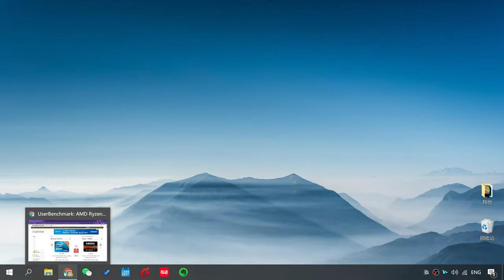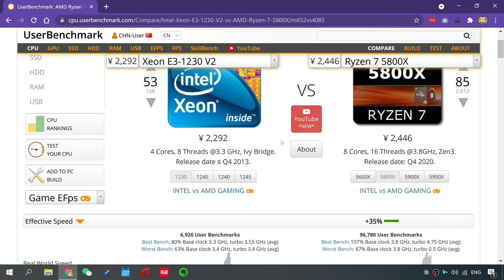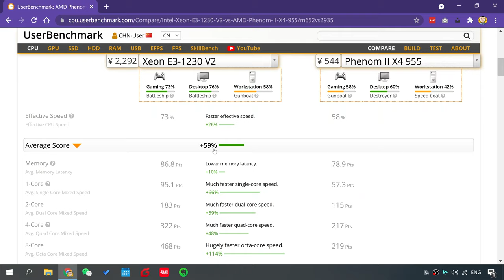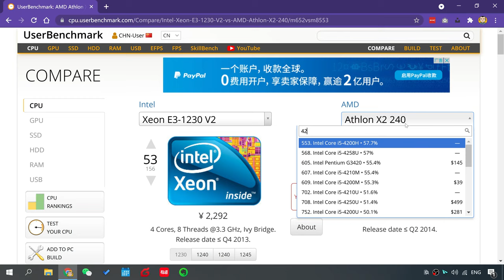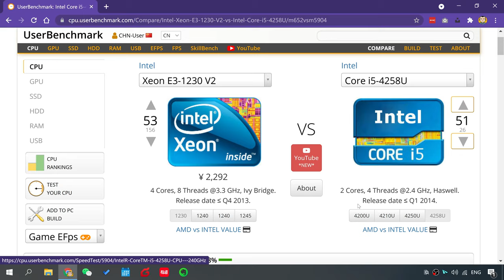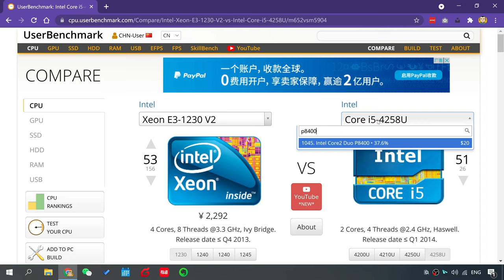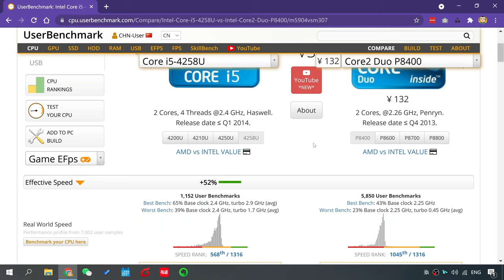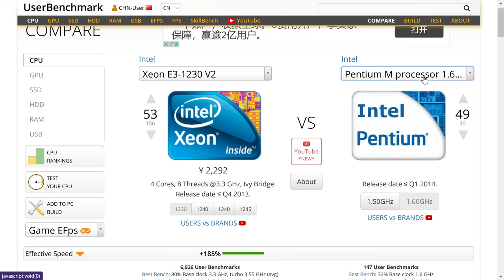我的CPU升级之路2 三个台式机 三个笔记本 X4 955 X2 240 P8400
这是我的CPU升级之路的第二集，分享我在2005年~2021年，这16年期间用过的CPU 中央处理器，这里有个台式机Intel Xeon E3-1230 V2、AMD Phenom II X4 955、Athlon II X2 240，还有三台笔记本：MacBookpPro Intel Core i5-4258U、ThinkPad X200 Intel Core2 Duo P8400、Dell Intel Pentium M 1.6GHz （2005~2021）